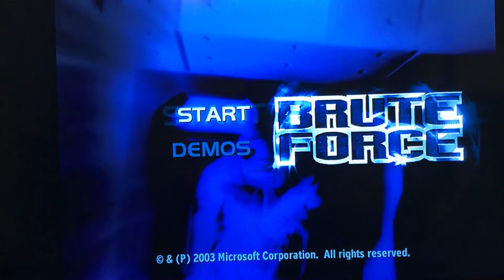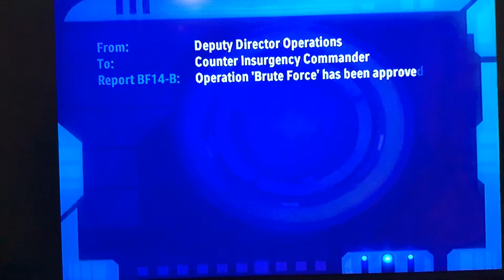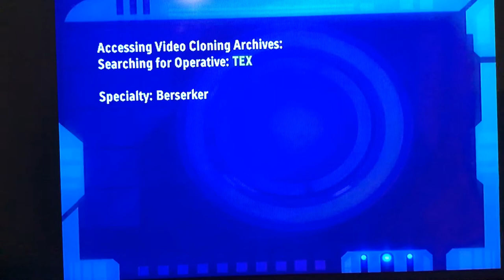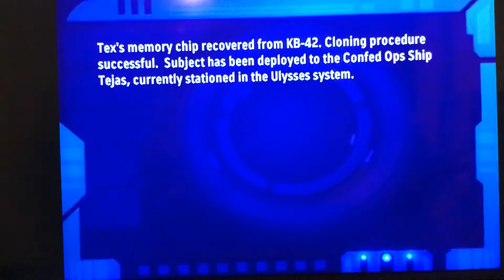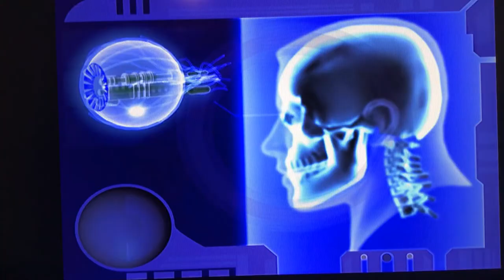Brute Force Welcome to the 23rd and Tex the Berserker Soldier